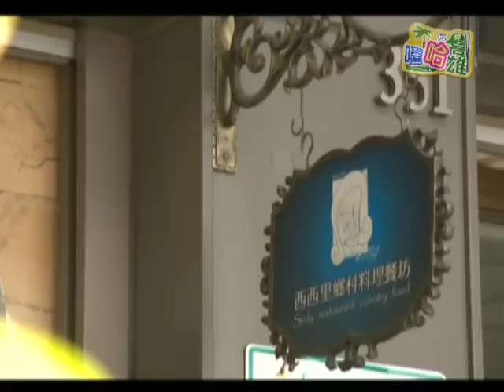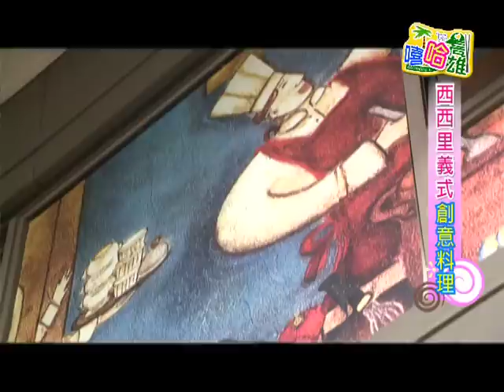TKTV高雄都會台1010427嘻哈高雄-高雄美食也很異國風！(下)1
◎本集主題：「高雄美食也很異國風！PART3」
西西里鄉村料理餐坊的藍色大門及拱門式牆面設計，溫馨的用餐環境以及不斷推陳出新的創意料理，吸引許多饕客天天上門，獨創口味的義大利麵醬汁，與手工捏製的飛碟麵餃，讓用餐更多了一分驚奇！ 歐啦~ 來自厄瓜多的LUPITA媽媽，用道地的西班牙菜，與客人分享南美洲的熱情，所有精采通通都在這一集的【嘻哈高雄】！